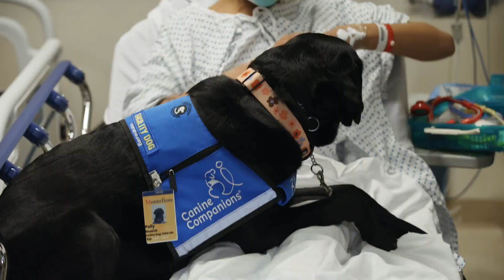Meet Polly, the newest team member at the Children's Hospital at Montefiore Einstein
The Child Life Team at Children’s Hospital at Montefiore Einstein is proud to welcome its newest team member — Polly, a 23-month-old Black Labrador/Golden Retriever Cross Facility Dog!

On average, Polly will see about 7 patients a day to provide physical and emotional support, including patients recovering from surgery and need encouragement getting out of bed and walking, patients and families who need motivation to have open conversations about difficult and stressful topics and provide preparation and support during procedures.

Learn more about the Child Life Program at the Children’s Hospital at Montefiore Einstein